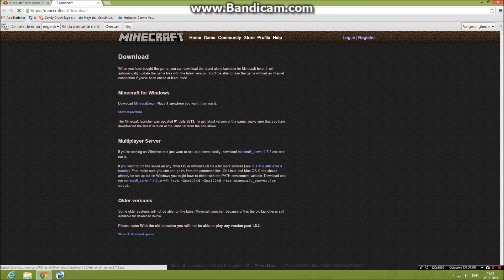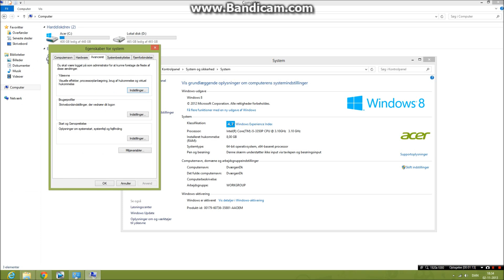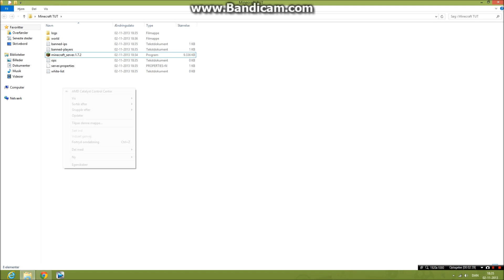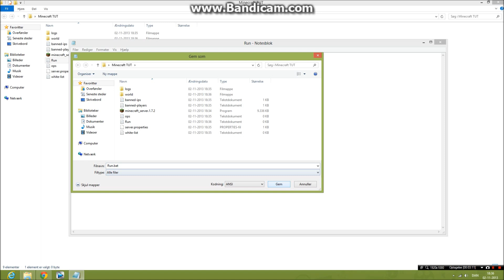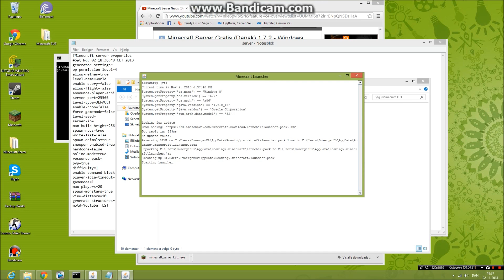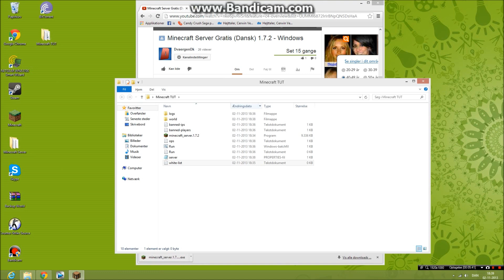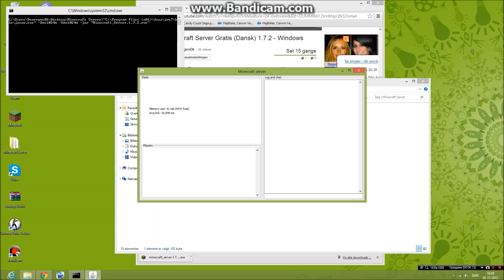Minecraft Server Gratis (Dansk) 1.7.2 / 1.7.4 - Windows Eller Nyere Minecraft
Hvis du godt kunne tænkte dig en Gratis Minecraft Server? Så er du kommet det rette Sted.

Du kan spille sammen Med Vennerne.

Ting du skal Have.

Hvordan Man sætter Java Path op:
1) Start
2) Højre Klik På Computer
3) "Egenskaber"
4) "Avanceret System Indstillinger
5) "Miljøvariabler..."
6) Rul ned til du finder  "path"
7) Klik "Redigere"
8) Skriv Følgene i  "variabelværdi:"

;"c:\Program Files\Java\jre7\bin"

Vis du har java 6 Skriver du jre6
Skriv dette i "run.bat" filen:

Husk at det skal være det der står
"C:\Program Files\Java\jre7\bin\javaw.exe" -Xms1024m -Xmx1024m -jar "Minecraft_Server.exe"

FOR MINECRAFT 1.7.4, Hvis det oppe øverst ikke står der:
"C:\Program Files\Java\jre7\bin\javaw.exe" -Xms1024m -Xmx1024m -jar "Minecraft_Server.1.7.4.exe"

FOR MINECRAFT 1.7.4 JAR:
"C:\Program Files\Java\jre7\bin\javaw.exe" -Xms1024m -Xmx1024m -jar "Minecraft_Server.1.7.4.jar"

FOR 1.7.4 PÅ EN 32-BIT WINDOWS:
"C:\Program Files (x86)\Java\jre7\bin\javaw.exe" -Xms1024m -Xmx1024m -jar "Minecraft_Server.1.7.4.exe"

Husk At Meninger Og Holdninger I Videoerne Er Kun For Under Holdningens Skyld :) Og skal ikke tages Særiøst